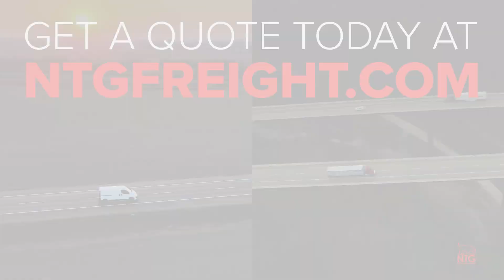Expedited Freight Service | From port-to-porch at a moment's notice.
Same-day shipments are an everyday request for us regardless of weight, freight type, distance or pallet count. With 117,000+ loads/year and 80,000+ carriers, we deliver anywhere in the U.S. at a moment’s notice. Trust our multi-modal capacity — from dry vans to hot-shots — with 24/7 service reps, top-tier drivers, GPS tracking and immediate PODs with photos.

If it's urgent, NTG is on it!